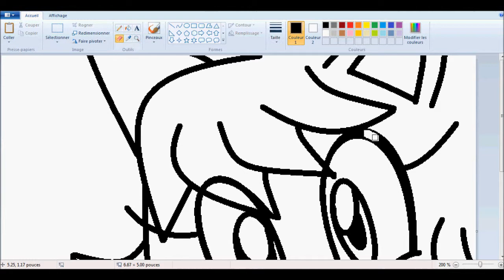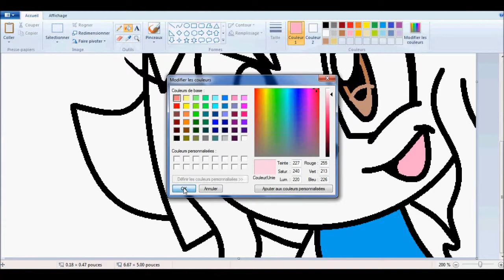recolo Cream to Bianca the wolf